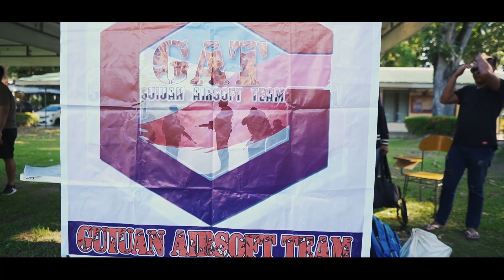Tahgo 11 10 19